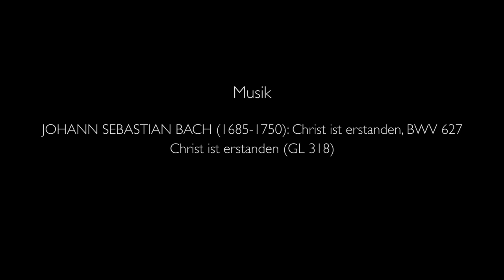Auf Pater Rupert Mayer schauen: Gottverbunden - Impulse aus der Bürgersaalkirche München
Gerade in dieser Corona –Zeit kommen viele Menschen zum Grab von P. Rupert Mayer in die Unterkirche des Bürgersaales und wenden sich an den Seligen. Der Münchner Apostel, den man den 15. Nothelfer nennt und der in der Nazizeit so vielen Menschen geholfen hat, hat sicher auch Verständnis für die Nöte und Sorgen der Menschen unserer Tage.

P. Mayer hat es verstanden, den Menschen Hilfe zu geben. Er hatte immer ein Wort des Trostes für sie bereit.  Das war ihm möglich, weil er selbst aus einer großen Gottverbundenheit heraus sein Leben gestaltet hat.

Die Sodalen der Marianischen Männerkongregation hat er besonders begleitet. Er war in den Freuden und Leiden ihres Lebens stets mit ihnen und ihrer ganzen Gemeinschaft verbunden.  Aus den Erfahrungen seiner Zeit sagt uns P. Mayer, dass wir auch in dieser Zeit nur gemeinsam stark sind, um die gegenwärtigen zu Herausforderungen zu meistern.
Die Gottesmutter Maria, unser aller Mutter und Schwester hat ihn in schweren Zeiten auf allen Wegen begleitet.